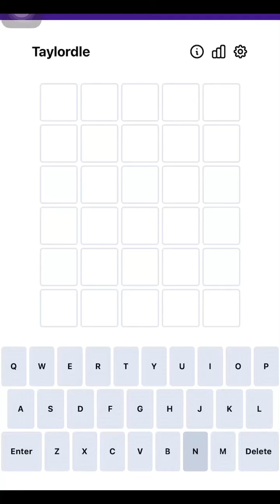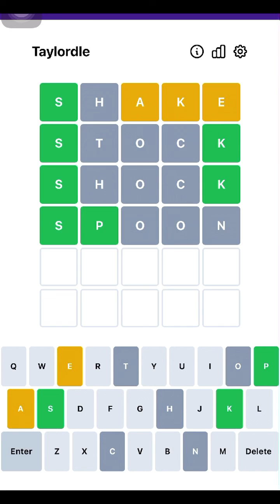Taylordle 20 |Taylordle Answer 17 February, 2022 |Taylordle for 2/17/2022 | Taylordle Solution Today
This is the Taylordle 20 answer/solution/word for 17 February, 2022 (2/17/2022)

Taylordle is a Taylor Swift-themed clone of the game Wordle!